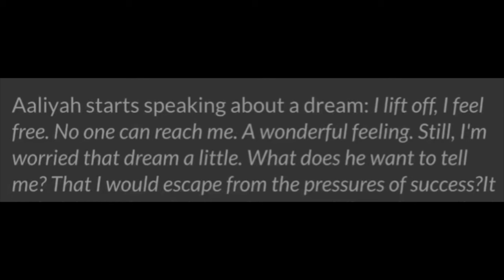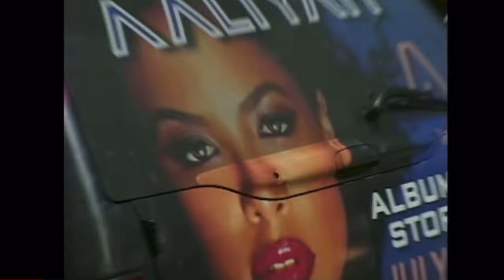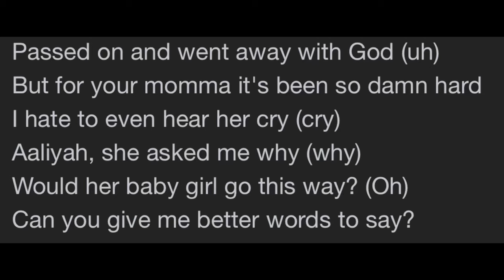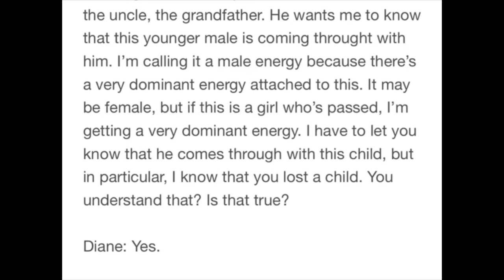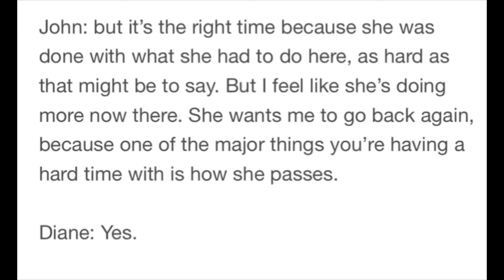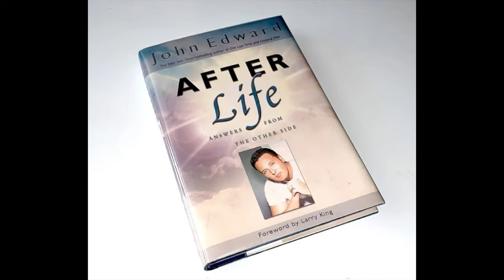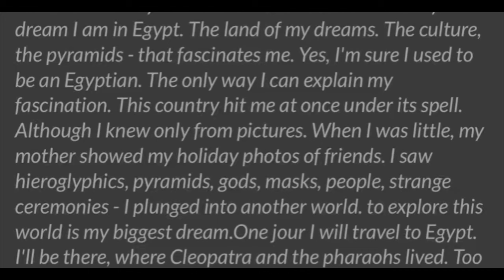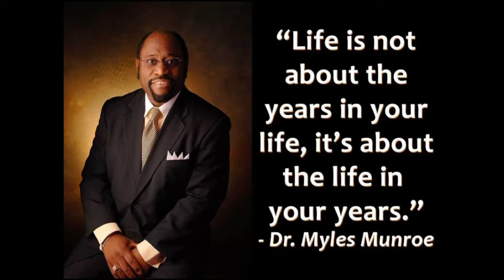Aaliyah Part IV: Premonitions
YouTube refused to monetize this video due to the subject matter.

Transcripts from the reading, taken from the collection: After Life by John Edward can be found